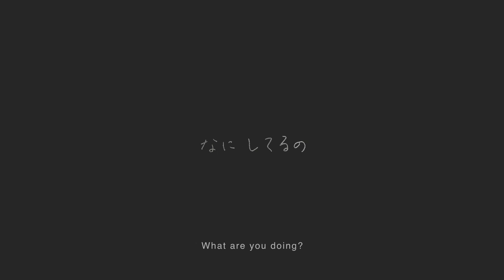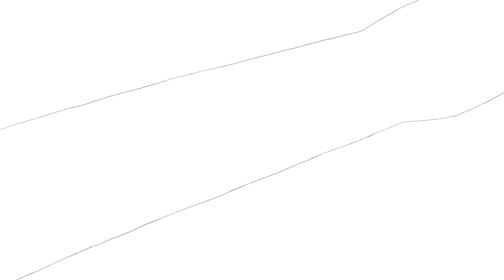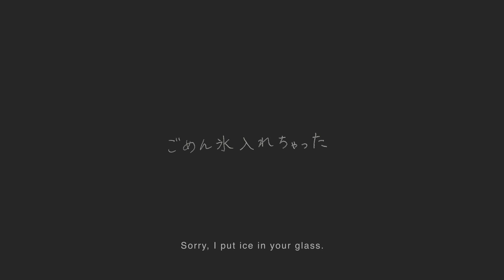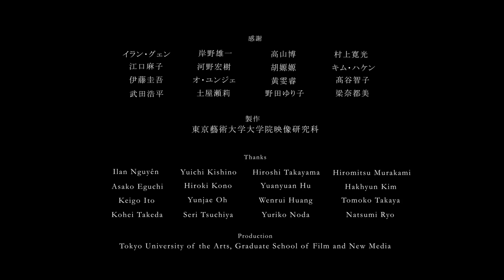Dozing on Doomsday (Kaori RYO)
"Dozing on Doomsday"

Director：Kaori RYO
Sound Design：Mayu KUSAHARA
producer : Mitsuko OKAMOTO

Synopsis：
Provided the world ends tomorrow, what would we want in the last day of grace? A beam of light embraces a woman and a man then, the world gently closes its eyes.